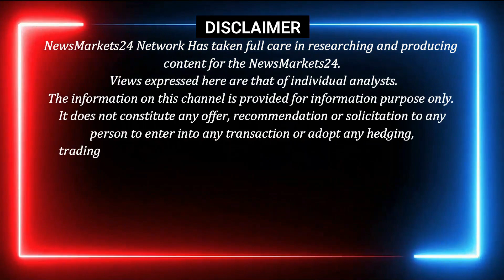Steel Bar Price in india per kg | सरिया के बाजार में आयी भयंकर गिरावट | sariyaRate | NewsMarkets24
In this video, we're going to be discussing the 02-Fabruary-2023 Loha sariya Rate. We'll be providing you with the latest news and market analysis on the Loha sariya Rate so that you can make the best financial decisions for your future.

Make sure to watch our video today to learn all about the Loha sariya Rate and how you can benefit from it!

YOUR QUERY
RAIPUR INGOT
MANDIGOVINDGARH INGOT
MANDIGOVINDGARH LOHA BHAV
LOHA BHAV
INGOT RATE
LOHA PRICE
Daily Ingot rate
Billet rate
Old Scrap
NewsMarkets24
लोहेकारेट
आजकालोहेकारेट
steelprice
steelrate
steelprices
Billet rate
Ingot rate rojana
Tmt rate
Ingot Rate
Aaj Ka Lohe Ka Rate
INGOTRATE
AAJKALOHEKABHAV
dailyingotrate
daily ingot price
ingot
billet
mandi govindgarh
Ingot Rates
Steel Price
Scrap Rates
Daily ingot Rate
scrap rates
Daily steel price
newsmarkets24
12 एमएम सरिया का क्या रेट है?
4 सूत की सरिया का क्या रेट है?
3 सूत की सरिया का वजन कितना होता है?